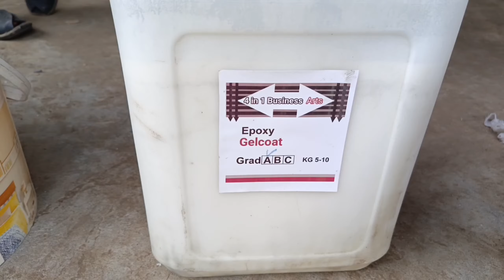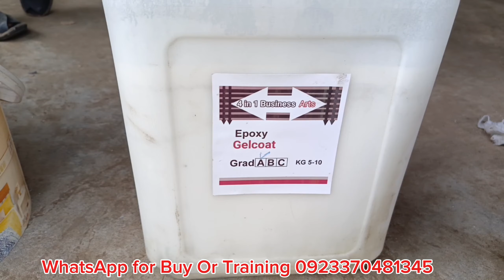For Beginners / How to Make Fiberglass Door Panel & Chemical Details with Mixing /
For Beginners / How make to  Mold from model  for fiber glass doors

Fiberglass Door Price/Fiberglass door Colour/Fiberglass Door Quality/4 in 1 Business Arts

Fiberglass door discount price / Fibeeglass door Design/4 in 1 Business Arts

Fiberglass Door Price/ Fiberglass door price  in Pak Rupees and USA Dollar /3D Fiberglass Door Quality/4 in 1 Business Arts

Door price in pakistan  Market

3D door               USD

Room                   $138

wash Room        $ 98.47

2D Door

Room                .    $115

wash Room           $82

local Door

Room                     $84.22

Wash Room           $60.16

4 in 1 Business Arts   Door Price

3D Door price           usa $

room                           $115

Wash Room                 $82

2D door price

room door                     $99

Wash Room                  $71

local Door price

room door                   $77

Wash Room door       $55

note

without  paint. polish fitting  . transportation
thanks

How to laminate wood boat with fiberglass /Part 4/wood acid tank laminate/ wooden Tank Fiberglass

Fiberglass sheet making steps by step/ Fiberglass sheet making in Hindi and Urdu.

fiber door design price
fiberglass door
fibre door
fiber door price in pakistan
fibre ke darwaje
fiber door for bedroom
fiberglass
fiber doors for bathroom
fiber doors
fiber door making

fiber door price
door colour
fibre door design
fibre doors
fiberglass doors
fiberglass door price in pakistan
fiber door design
fibre ka darvaja
fiber sheet door
door design
fiberglass door panels